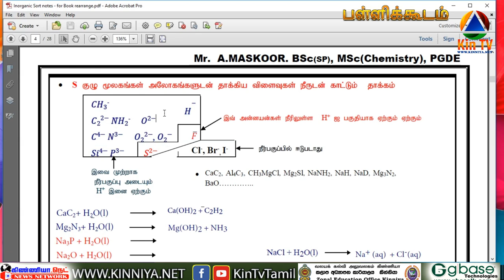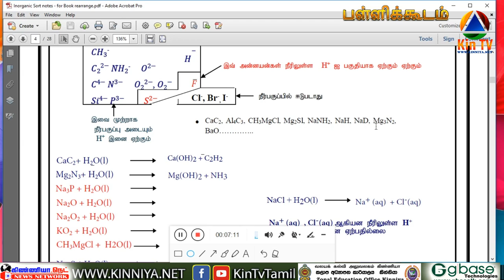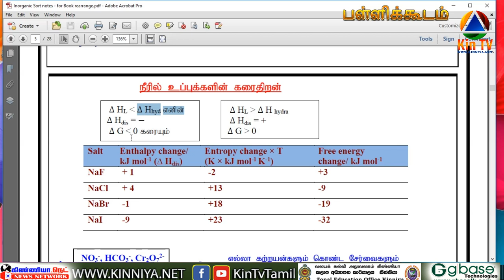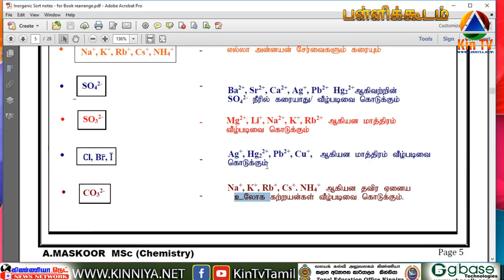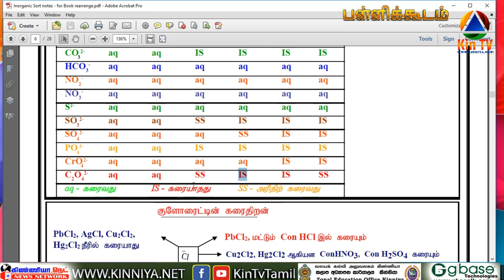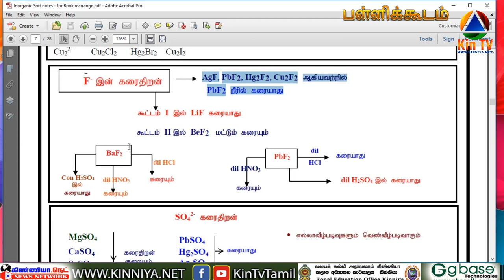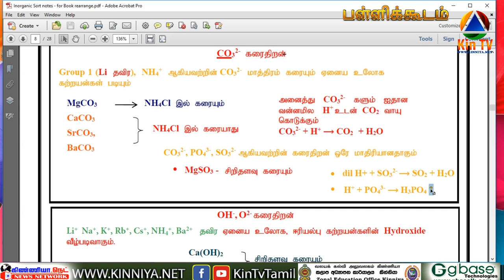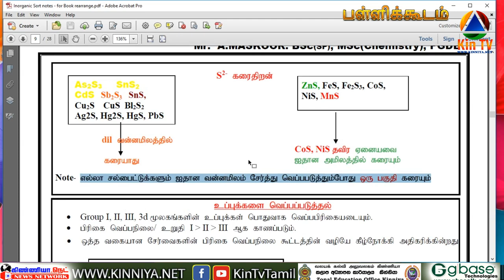GCE A L Chemistry - Inorganic Chemistry - By Mr. A. Maskoor BSc (SP) MSc (Chemistry), PGDE - Part 02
“பள்ளிக்கூடம்”